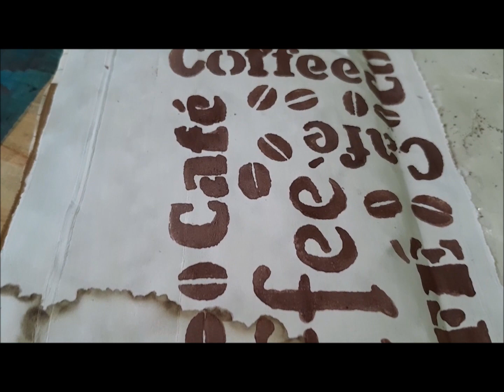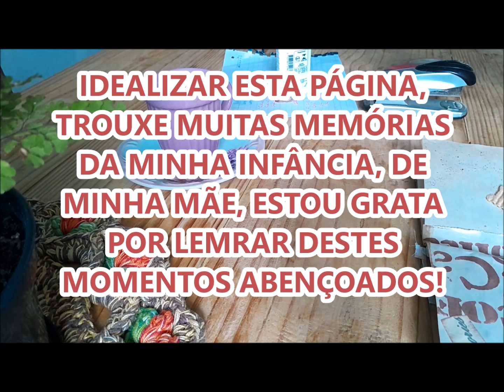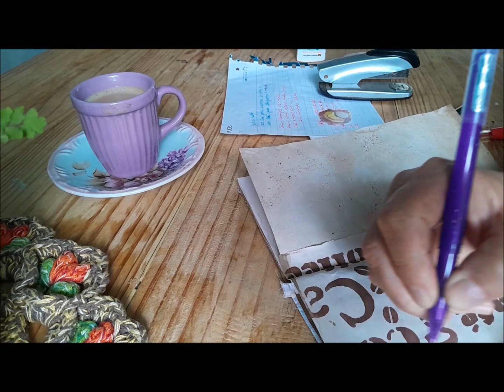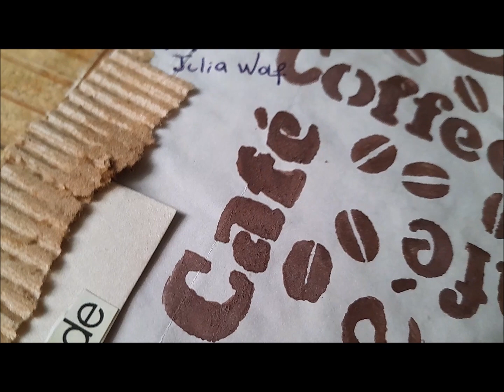PÁGINA CAFÉ JUNK JOURNAL OUTONO MÊS A MÊS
Oi, vamos para mais uma página linda.